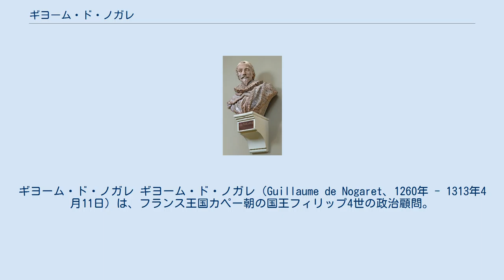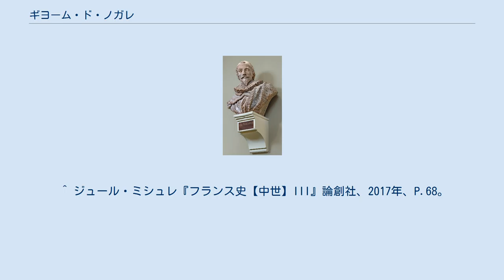ギヨーム・ド・ノガレ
オート＝ガロンヌ県出身の人物
ギヨーム・ド・ノガレ ギヨーム・ド・ノガレ（Guillaume de Nogaret、1260年 - 1313年4月11日）は、フランス王国カペー朝の国王フィリップ4世の政治顧問。
法曹家。
 オート＝ガロンヌ県サン＝フェリックス＝ロラゲ出身。
彼の政敵によると、異端として処刑された人物の孫という。
トゥールーズ大学の法学教授を経て、1295年に時のフランス王フィリップ4世の政治顧問となる。
 フィリップ4世の信頼は厚く、その参謀として常に暗躍した。
当時のローマ教皇ボニファティウス8世とフィリップ4世の対立が明らかとなり、1302年2月11日にはボニファティウスから出たと称する偽の勅書をパリ市民の前で焼却する行為を大法官のピエール・フロートとともに主導している。
その年にはフロートの後継として大法官に昇進し、1303年9月、ボニファティウスを憤死させたアナーニ事件、1306年の勅令によるフランスからのユダヤ人追放、1307年のテンプル騎士団の解散及びその財産の没収、1309年にローマ教皇をフランス南部のアビニョンに移転させる（アヴィニョン捕囚）などのフィリップ4世の政策に関与した。
アナーニ事件の際には国王から土地と金銭を賜っている。
 しかしアナーニ事件の翌年、ボニファティウスの後任ベネディクトゥス11世に事件の首謀者と見なされて破門されてしまう。
ノガレは破門を解いてもらうように嘆願したが、1313年にパリで没した。
 ^ ジュール・ミシュレ『フランス史【中世】III』論創社、2017年、P.41。
 ^ ジュール・ミシュレ『フランス史【中世】III』論創社、2017年、P.68。